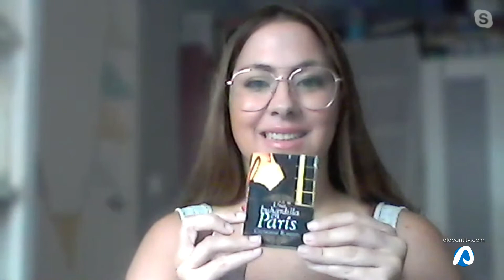La Explanada Catherine Roberts 31 agosto 2020